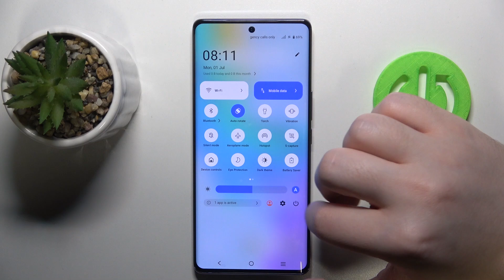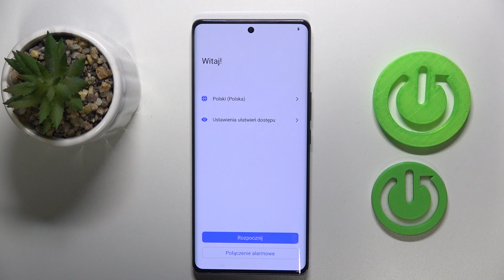How to Hard Reset VIVO V40 via Recovery Mode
Learn how to perform a hard reset on your VIVO V40 using Recovery Mode to troubleshoot issues or erase all data for a fresh start. This process restores your device to its factory settings, fixing performance issues and giving you a clean slate. Follow the steps carefully to ensure a smooth and successful reset.

How to Perform a Hard Reset on VIVO V40 via Recovery Mode?
How to Restore VIVO V40 to Factory Settings Using Recovery Mode?
How to Reset VIVO V40 through Recovery Mode?